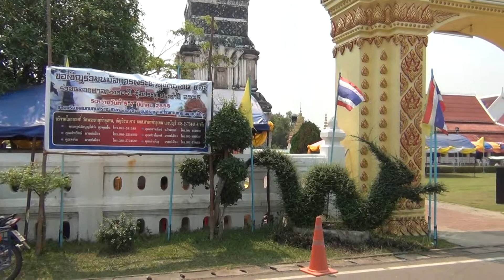เชิญเที่ยวงานนมัสการพระธาตุท่าอุเทน ประจำปี 2555 อำเภอท่าอุเทน จังหวัดนครพนม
เชิญเที่ยวงานนมัสการพระธาตุท่าอุเทน ประจำปี  2555  ระหว่าง วันที่  5 - 7  มีนาคม  2555  ณ วัดธาตุท่าอุเทน  อำเถอท่าอุเทน  จังหวัดนครพนม  ในวันที่  5  เป็นพิธีเปิดงาน และ การฟ้อนบูชาพระธาตุ  ในวันที่  6  เป็นงานแห่บุญเผวต  และ วันสุดท้ายก็มีคบงันต่างๆตามประเพณี